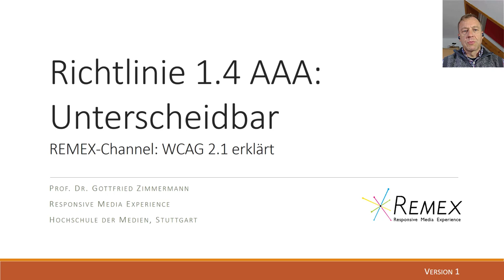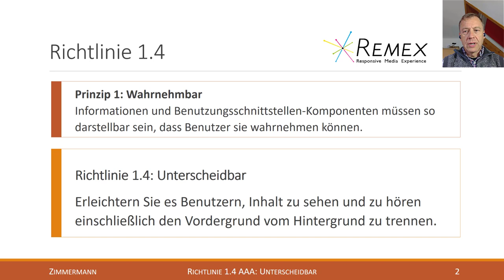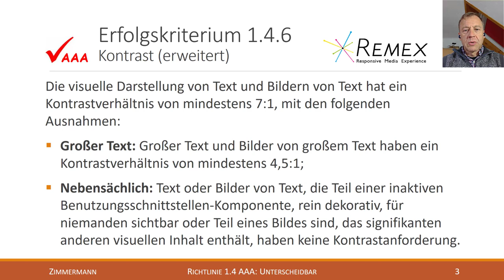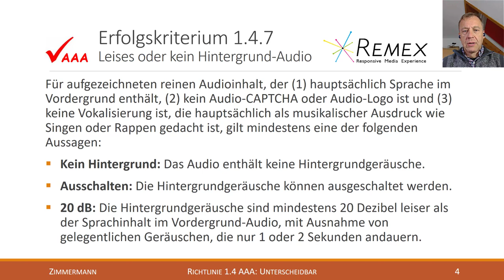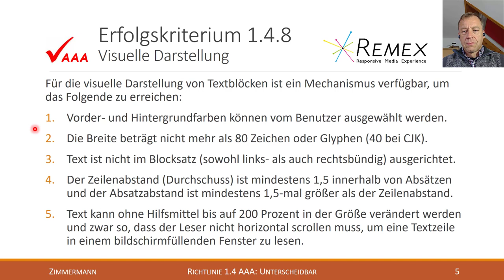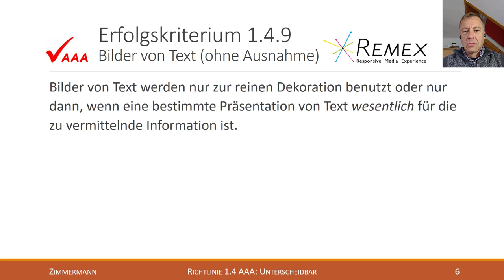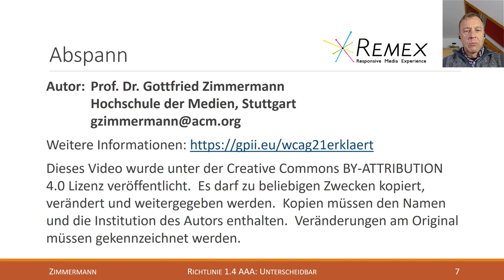WCAG 2.1 Richtlinie 1.4 AAA: Unterscheidbar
Erklärung der Richtlinie 1.4 der Web Content Accessibility Guidelines 2.1 (Level AAA):
* (AAA) Erfolgskriterium 1.4.6 Kontrast (erweitert)
* (AAA) Erfolgskriterium 1.4.7 Leises oder kein Hintergrund-Audio
* (AAA) Erfolgskriterium 1.4.8 Visuelle Darstellung
* (AAA) Erfolgskriterium 1.4.9 Bilder von Text (ohne Ausnahme)